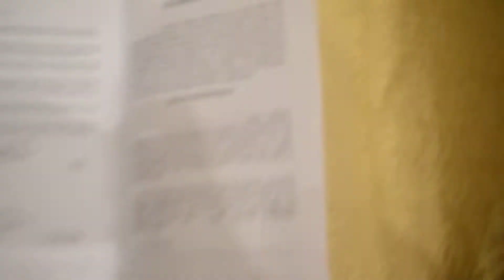The Manila Hotel on October 19, 2018 (Part 33)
The Oath Taking of New Librarians and Induction of New PLAI (Philippine Librarians Association, Inc.) Members were held at Centennial Hall, The Manila Hotel in Ermita, Manila.